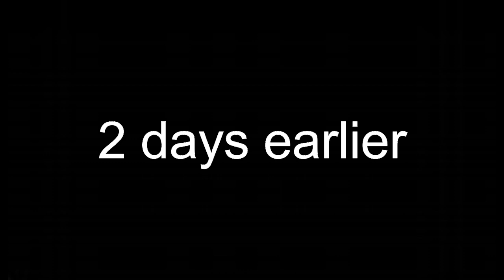Waifu Love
This is the first short film that I've ever made. It's for Mumkey Jone's Summer 2k18 film contest. Thanks to my homiez for helping me out. Hope you like this crap. It's definitely a first-time student film that's all I'll say.